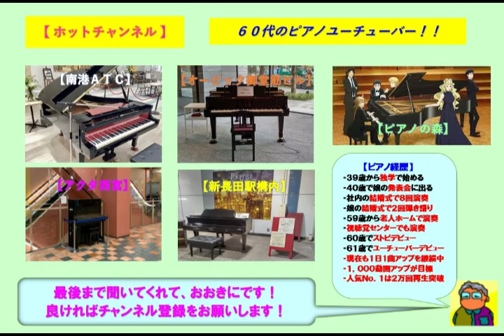【オービック御堂筋ビル】いきものがかり・ありがとう（2022 10 27）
☆３回目となるオービック御堂筋ビルのストピでいきものがかりの「ありがとう」をアレンジのショートバージョンで弾いてみた。ここのストピはヤマハのグランドピアノであり、音色も響きも素晴らしいです。この曲はＮＨＫ連続テレビ小説の「ゲゲゲの女房」の主題歌として書き下ろされました。

３９歳からピアノを独学で始め、今までに社員の結婚式で８回ピアノ演奏を行い、娘の結婚式で２回のピアノ弾き語りを行いました。